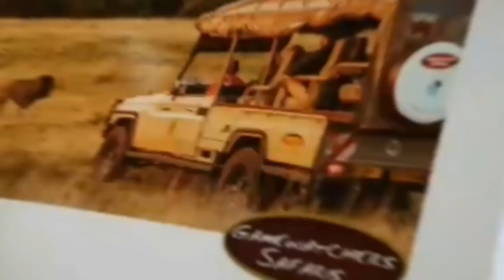FINAL RACE OF 2018 & DREAM MAASAI MARA SAFARI | Ep37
After ending my 2018 season with a road race at the Percy Pud 10k, Sheffield - it was time to head on a mini adventure!

I've been to Kenya 7 or 8 times on training camps, but barely seen more than a chicken and a few cows! This time I'm hoping for a little more as I head on my first ever safari!! Yay!

Let's see what we can find in less than 48hrs on an action packed trip around the famous Maasai Mara with Gamewatchers safari!

A longer video than normal but there's no way we could have cut it any shorter.. it was honestly an incredible experiece!

*for those a little squeamish of blood we've tried to keep this as real as possible so be prepared for some real wildlife moments*